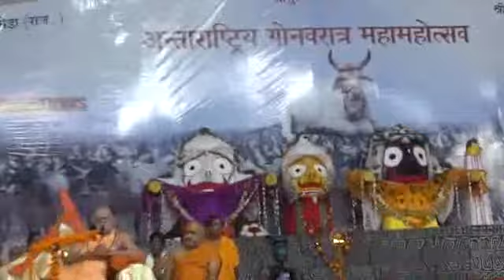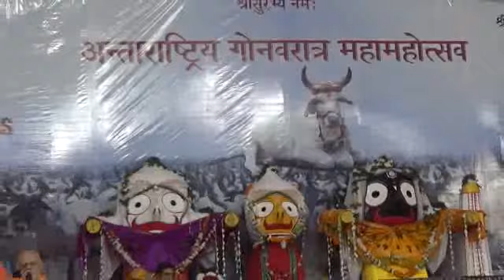अन्तःराष्ट्रीय गोनवरात्र महोत्सव, पुरी